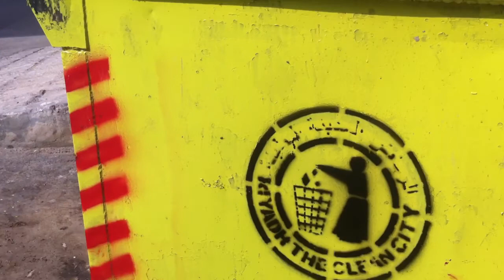garbage in saudi arabia